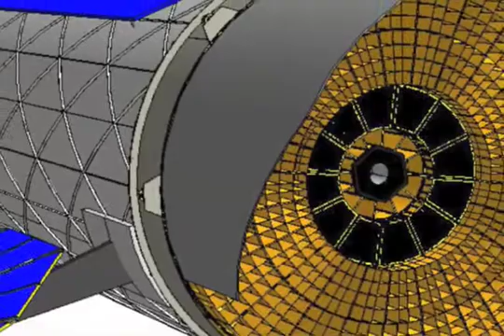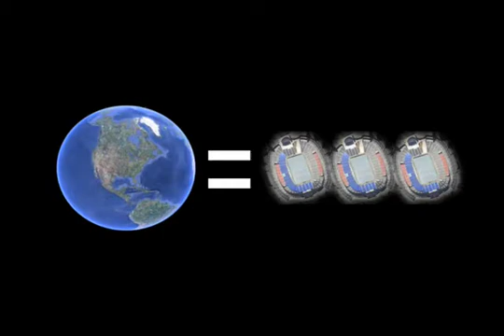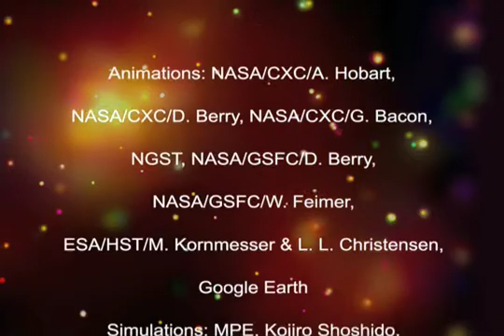Peering Into the X-ray Future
'This episode will touch on some of the areas in which astronomers hope X-ray telescopes will push our knowledge forward in the years to come.'